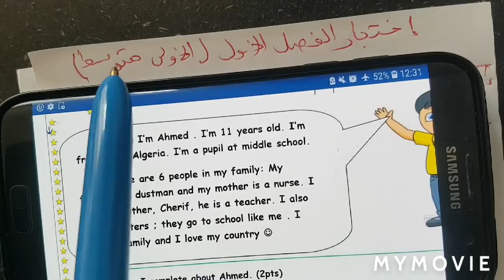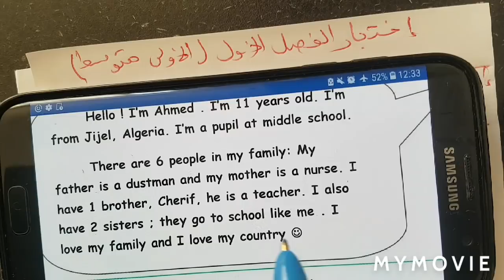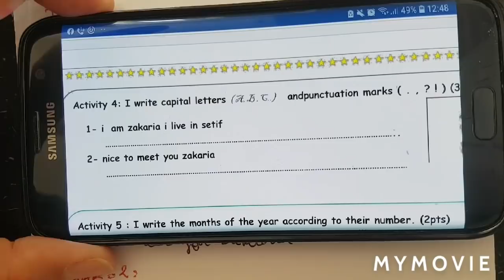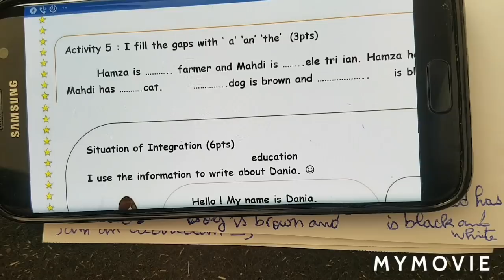حل و شرح اختبار الفصل الاول . انجليزية . السنة الاولى متوسط